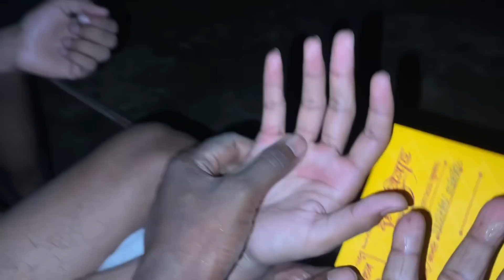Sapno Ka Ghar Me Mitti Dal Rahe 🏡 Village Life Style